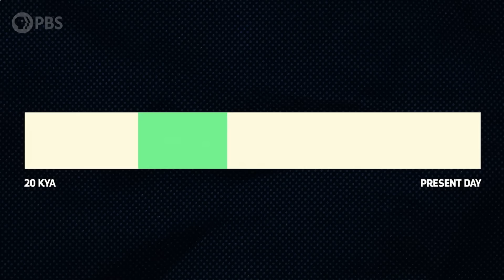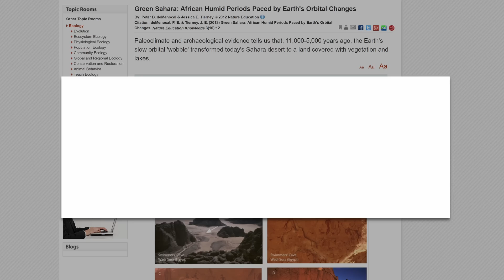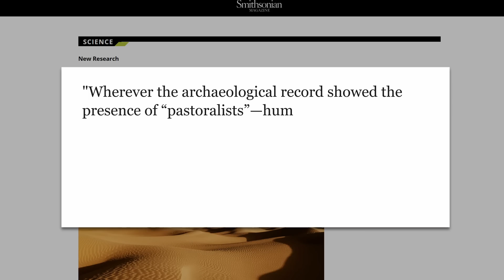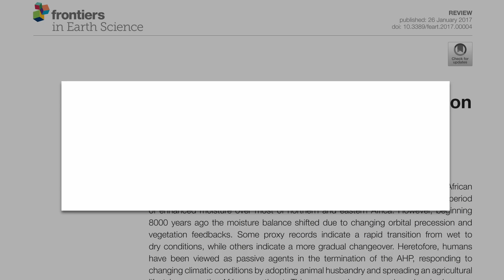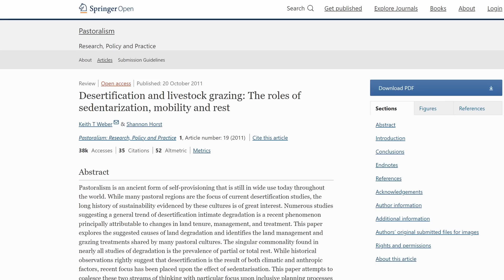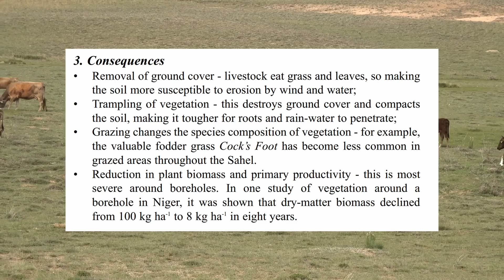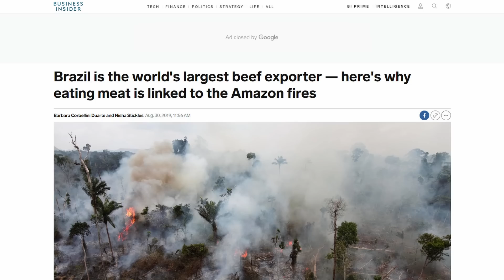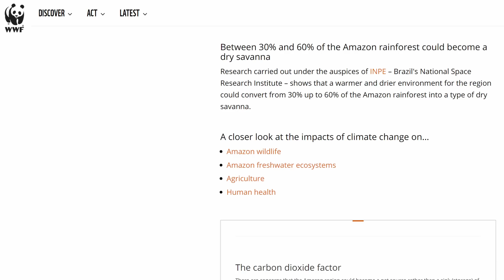The Sahara Was Once Green and You Weren't Told the Whole Story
An overlooked study presents a strong case for how we fueled or fully created the Sahara. Costa Rica Trip!